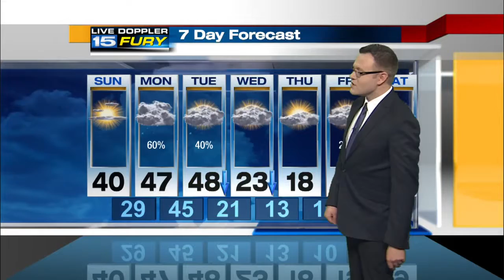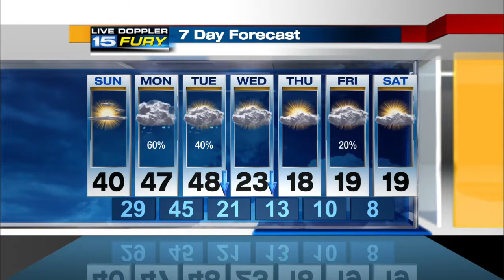Sunday Early Morning Forecast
A bright start to 2017